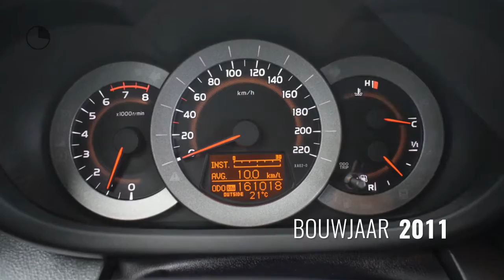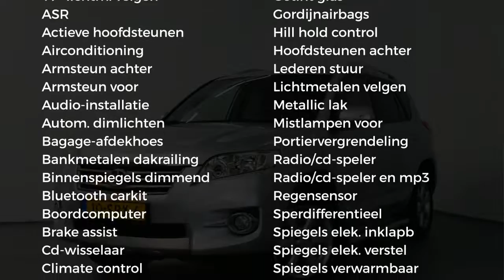Toyota RAV4 2.0 4WD Dynamic | Climate control | Trekhaak | 2.000 KG geremd